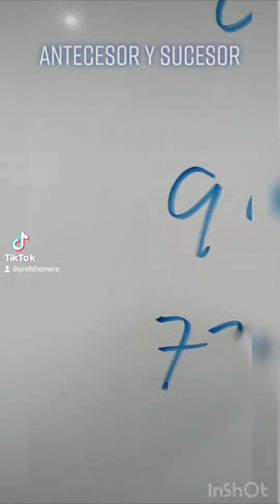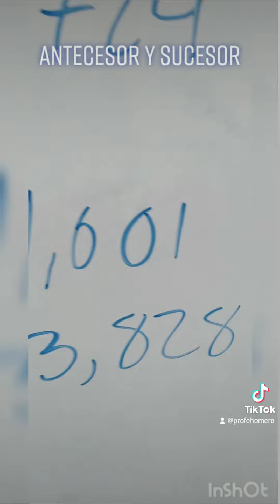Antecesor y sucesor... así de rapidito....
Repaso rapidito de lo que es el antecesor y el sucesor.